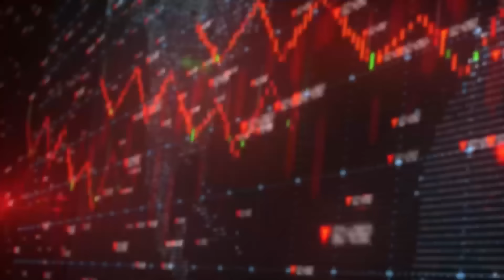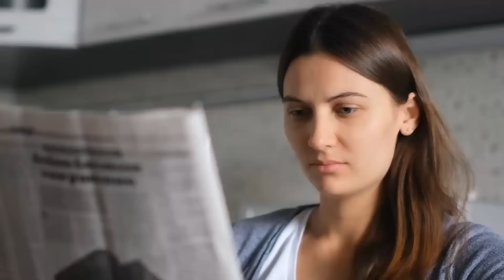इजरायल बड़े खतरे में !! फिलिस्तीन की चाल में बुरी तरह फसा इजराइल !! Netanyahu's all strategy fail !